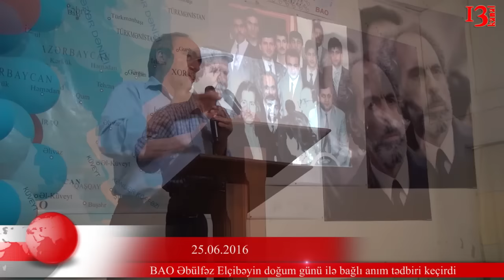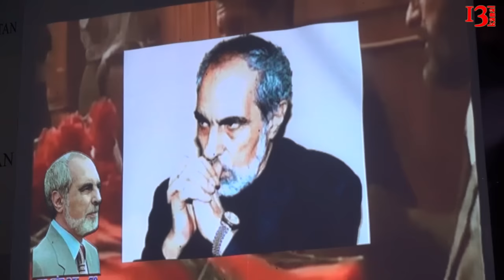BAO Əbülfəz Elçibəyin doğum günü ilə bağlı anım tədbiri keçirdi